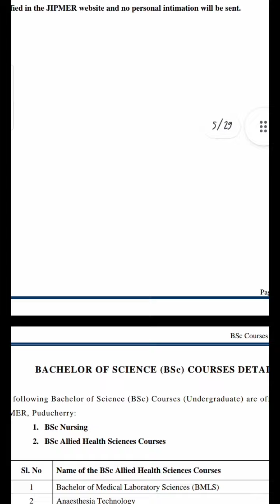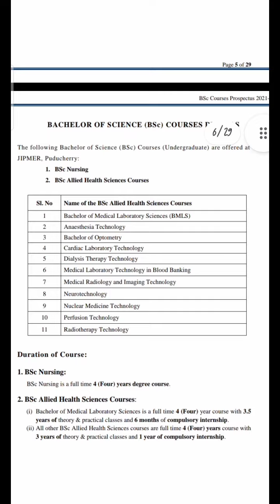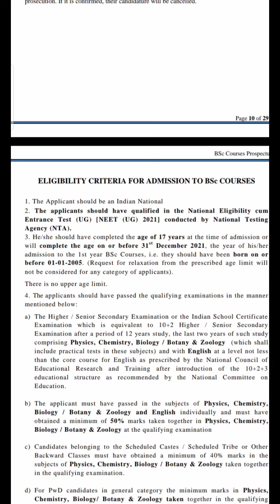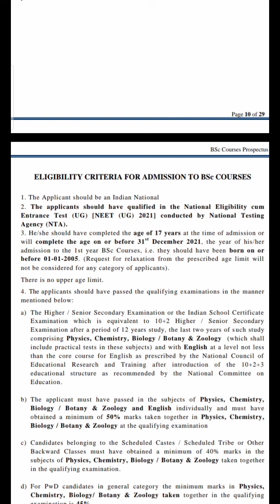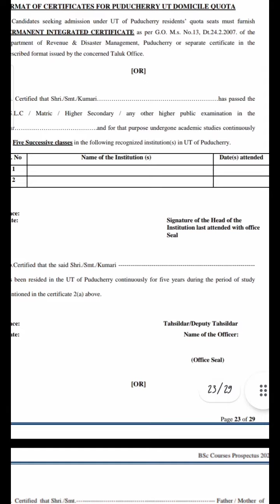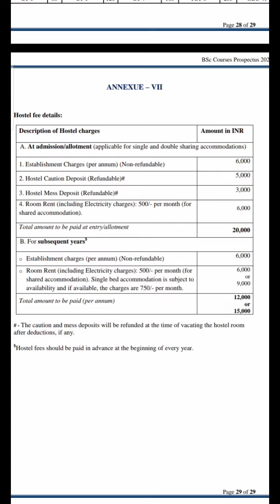JIPMER BSc Nursing 2022| Application form| Eligibility|Syllabus| NEET UG 2022| Jipmer latest update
jipmer bsc nursing application form 2021 step by step,
jipmer bsc nursing application form 2021 how to apply,
how to apply jipmer bsc nursing 2021 in tamil,